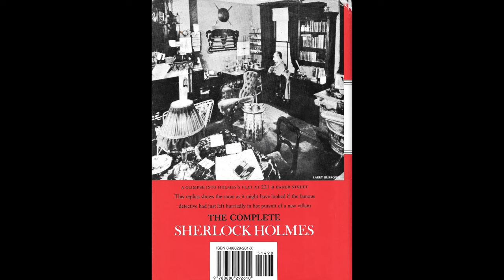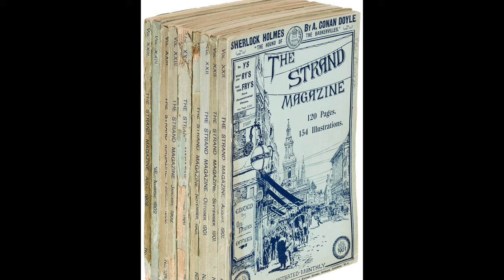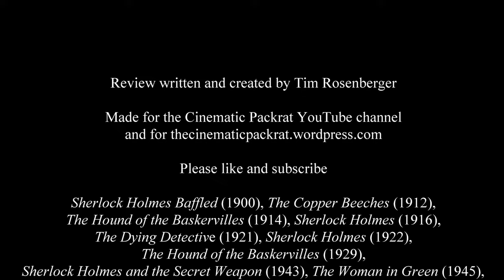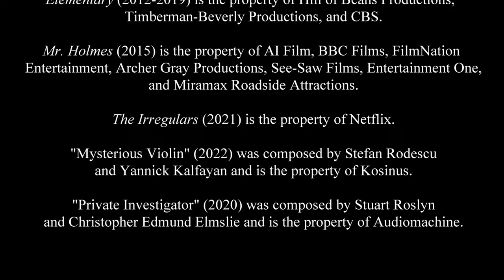Sherlock Sundays: The Hound of the Baskervilles (1939)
In this new, irregular series, I'll be reviewing various movie, TV, and (possibly) radio adaptions of Sir Arthur Conan Doyle's famous sleuth, Sherlock Holmes. First up, the 1939 version of "The Hound of the Baskervilles" starring Basil Rathbone and Nigel Bruce as Holmes and Dr. Watson in the first of 14 Holmes films they made together.

0:00 Introduction
1:27 Opening titles
2:48 Background and story
7:19 Writing and mood
8:08 Music
9:12 Cut material
10:04 The romance
11:26 Bruce's Watson
14:28 Rathbone's Holmes
15:50 Conclusion
16:42 Credits